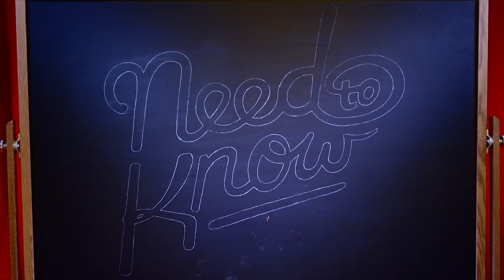Deap Vally - Need To Know: Episode 3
The hot LA duo serve up raucous rock n roll. Get familiar with Deap Vally, today!

They met at a crochet class and now look! Lindsey and Julie are now known as the rockin' duo Deap Vally, churning out big singles like "Gonna Make My Own Money" and "End Of The World". You can pick up their debut album 'Sistrionix' today.